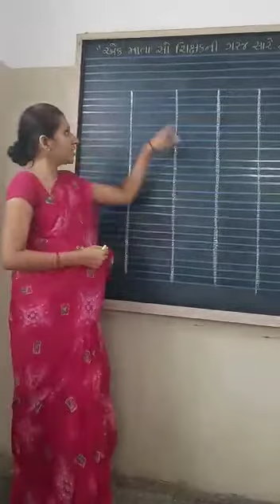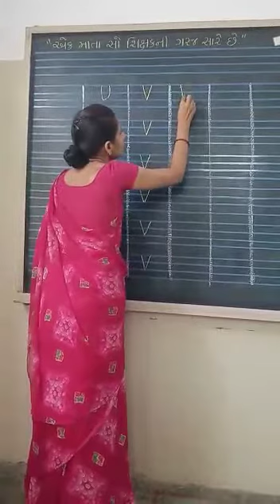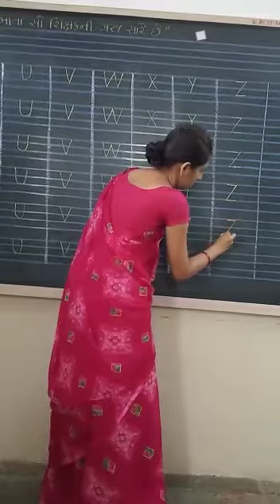Std. 1 English